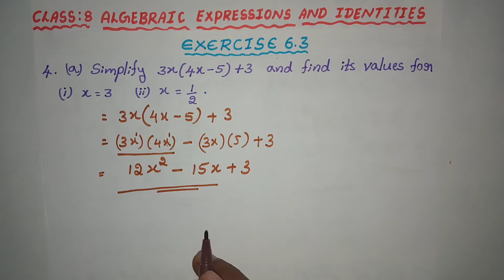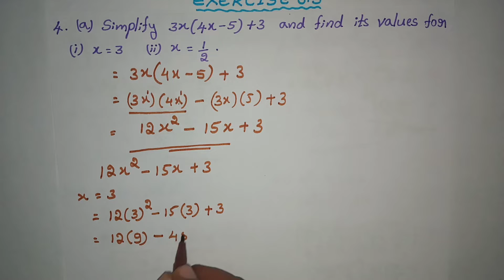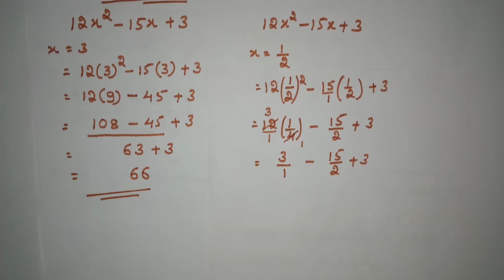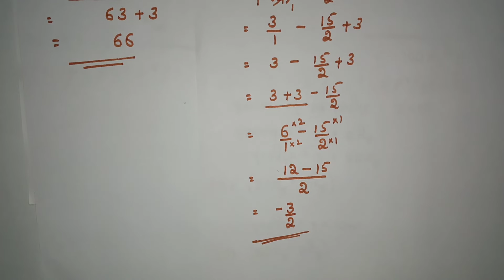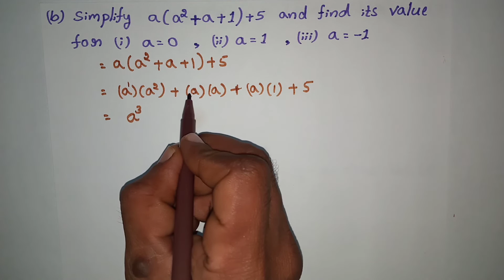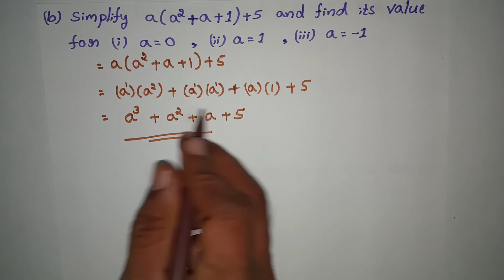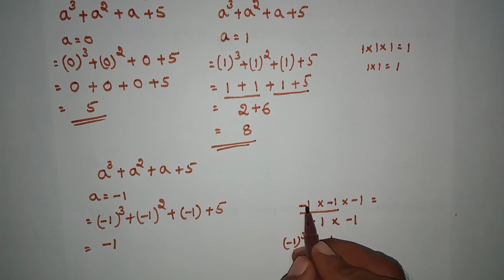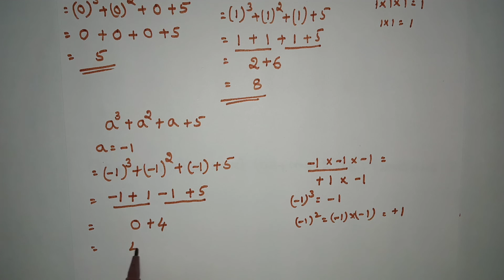CLASS 8, ALGEBRAIC EXPRESSIONS AND IDENTITIES, EXERCISE 6.3 (4th main problems)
From this video you can easily solve Class 8, Algebraic Expression and Identities, Exercise 6.3, 4th main problems solved